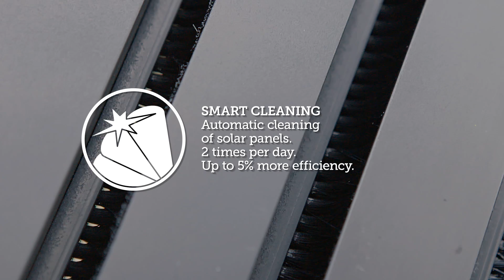smartflower product movie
smartflower, the world's first intelligent all-in-one solar system